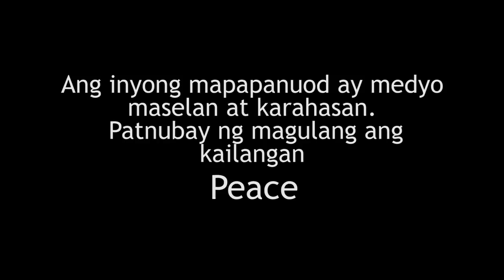FIRST KNEE DRAG MASAYA SI KUYA MASATO FERNANDO!(GAMIT STOCK!!)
Heyow Brogang, hindi ako titigil hanggat diko nasasayad yung tuhod ko mga bro, makikinig ako sa lahat ng ituturo ni Kuya Masato hanggang sa makabisado ko. thank you and i love you kuya para sayo ito!  Enjoy this video Brogang as always i love you God bless PEACE!!

Be yourself, Don't be afraid to make mistakes, that's a proof that your trying , believe in yourself and never give up on reaching your goals BROGANG FOR LIFE!

"Brogang Shirt" (Officially on Sale)
Bro's if you have further question pls ask my friend Mina and add her in her Facebook account :
Mi na